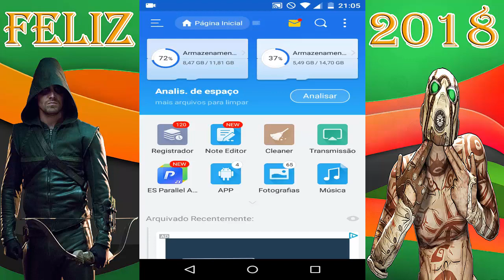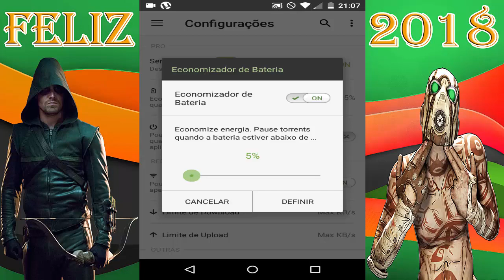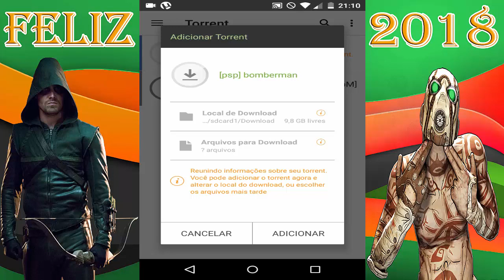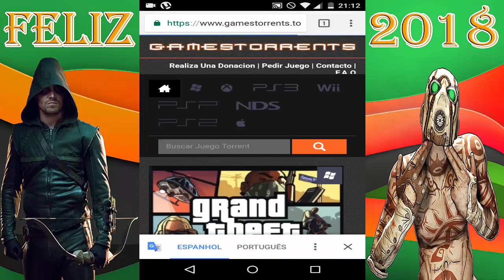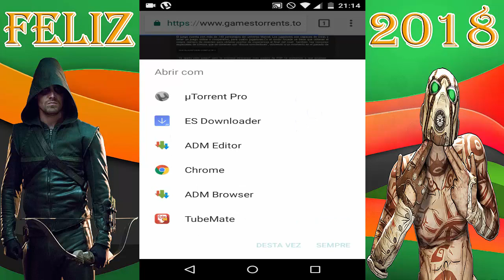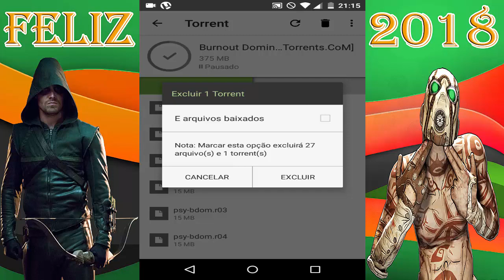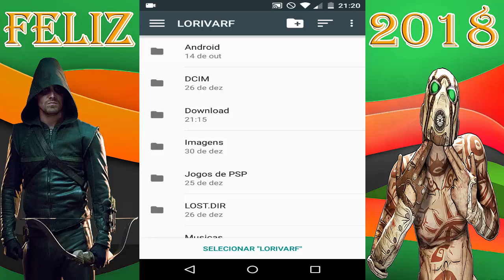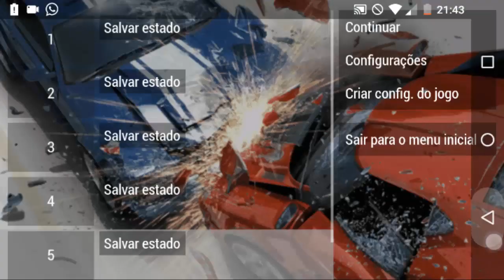(Especial de Ano Novo) Como Baixar Jogos de PSP no Android via Torrent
×Lista de canais parceiros×

(Lembrando que todas as músicas que eu uso aki no canal são evangélicas por isso eu deixo a tradução)

Nome da Música da Intro: Britt Nicole - Through Your Eyes